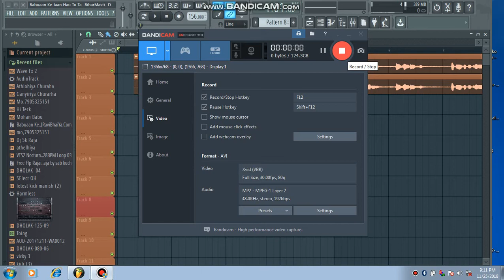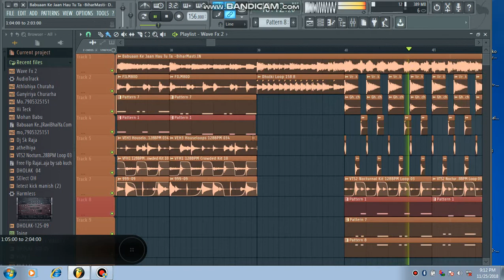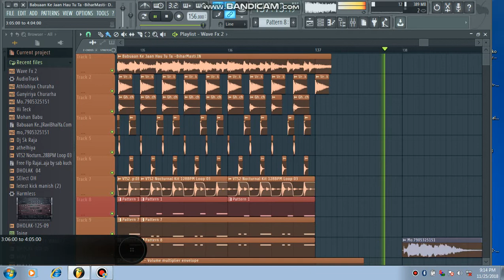Babuaan Ke Jaan Hau Tu Ta Dj Mohan Babu Hi Teck Mp3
Dj Mohan Babu Hi Teck
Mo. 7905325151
Hamara video achha Lage to like kare aur share kare